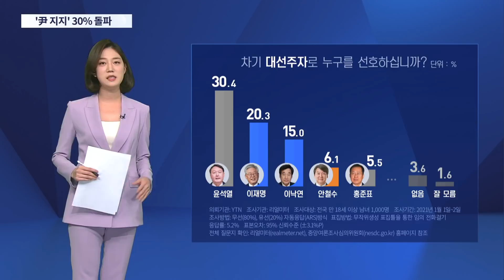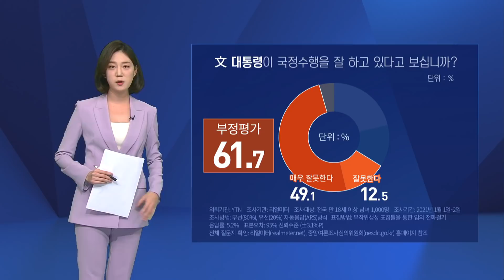윤석열 대선지지율 30% 넘어…문 대통령 부정평가 61.7% 최고치 [뉴스 7]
올해 실시된 첫 여론조사에서 윤석열 검찰총장의 대선후보 선호도가 30% 넘게 나왔습니다. 그러니까 새해 첫날 나왔던 언론사들의 결과는 조사 시점이 지난해였지만, 오늘 나온 건 조사 시점이 그제와 어제였습니다. 물론 조사대상과 방법이 달라서 직접 비교는 어려운 측면이 있지만, 윤 총장 지지율이 30%를 넘긴 건 처음이어서 의미가 적지 않습니다. 반면 문재인 대통령 지지율은 또 다시 최저치를 경신했습니다.